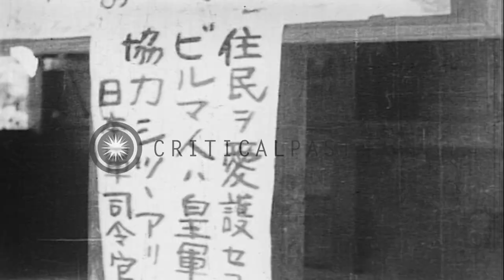Japanese troops with ammunition and supplies advance in Rangoon, Burma. HD Stock Footage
Japanese troops with ammunition and supplies advance in Rangoon, Burma.

Japanese soldiers in Rangoon, Burma. Japanese troops use dynamite to make a road through the mountain. Soldiers carrying gear on their backs advance uphill. Horses carry ammunition and supplies. Japanese troops advance in the city patrolling on street. Burmese men, women and children in the city. A banner with Burmese slogan. Native women seated in a local tricycle. Location: Rangoon Burma. Date:  1940.

57,000+ broadcast-quality historic clips for immediate download.